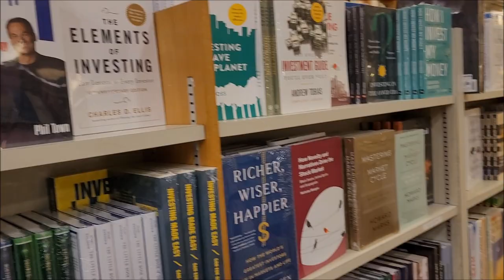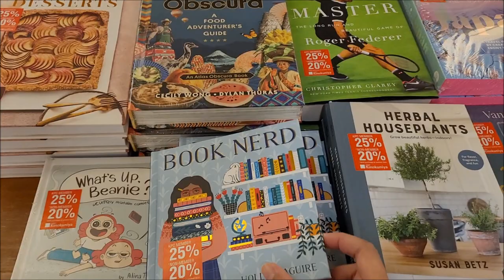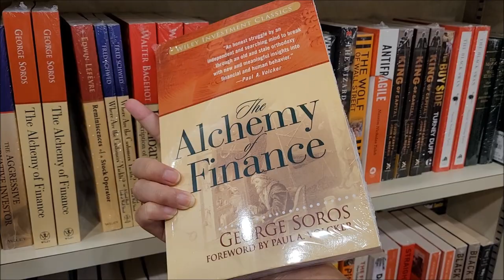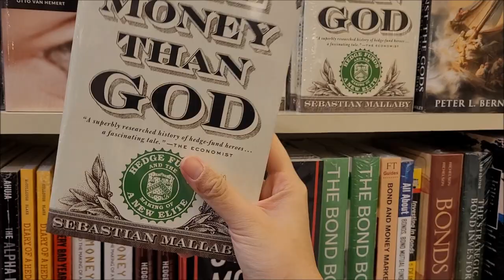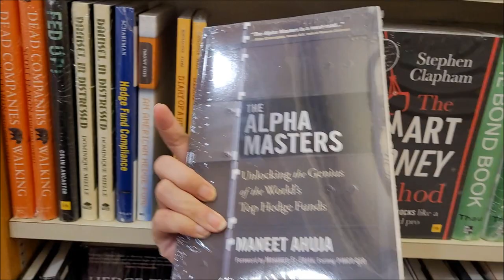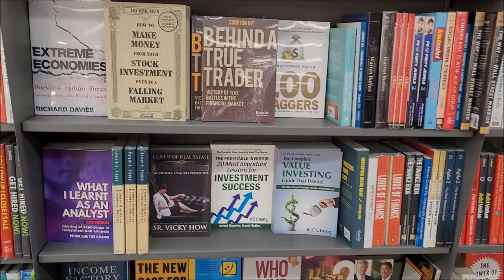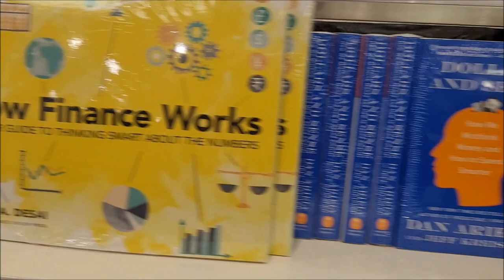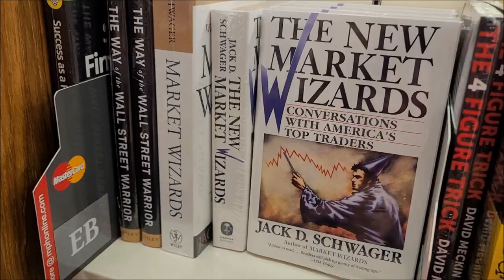I Went to the Largest Bookstore to Find Trading Books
Saw some of the best trading books in malaysia's largest bookstore which is Kinokuniya at suria klcc kuala lumpur. I will show you some other recommended trading and investing books, good stocks trading books and investing books. I'll also show you some books that you can read to improve your forex fundamental analysis.

I stayed 3 days at @mandarinoriental and their service was amazing. I also bought 3 trading books from Kinokuniya. There were only a few forex trading books but most of them were general trading books suitable for all types of traders.

Hope that you enjoyed this book shopping vlog and haul with me in Malaysia. Hope you can find some trading books to read during this pandemic since we all have more time at home nowadays.

My book recommendations:

My newly published forex trading book:

It does NOT constitute an offer or solicitation to purchase any investment or a recommendation to buy or sell a security. In fact, the content is not directed to any investor or potential investor and may not be used to evaluate or make any investment.

Investing and trading is a high risk activity and should be approached with caution. I am not a certified financial advisor. Hence, it is important for you to seek a certified financial advisor to craft your portfolio.